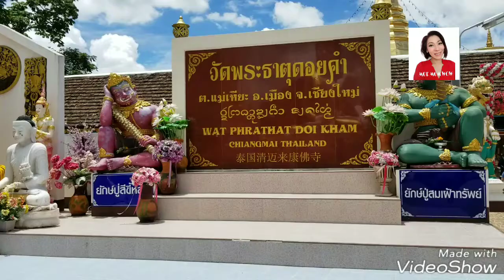VLOG: วัดพระธาตุดอยคำ "หลวงพ่อทันใจ" อธิษฐานสิ่งใดก็เป็นจริง! | Wat Phrathat Doi Kham | MOD MOM WOW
Thailand Trip Ep.15 ~ หลวงพ่อทันใจ อธิษฐานสิ่งใดก็เป็นจริง! กราบไหว้บูชาท่านด้วยพวงมาลัยดอกมะลิ ขอพรเพียง 1 ข้อเท่านั้นนะคะ!

วัดพระธาตุดอยคำ เป็นวัดเก่าแก่คู่เมืองเชียงใหม่
สร้างในสมัยล้านนา มีอายุ 1,400 ปีแล้วค่ะ

VLOG: Wat Phrathat Doi Kham, Chiang Mai Thailand

พี่มด ขอบคุณทุกคน ที่รับชมคลิปนะคะ 😉